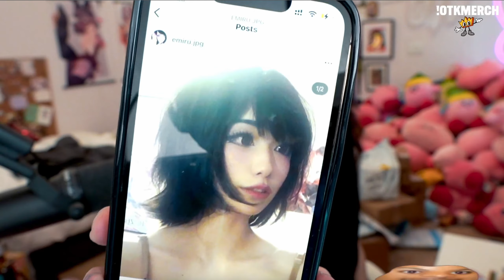Emiru wants to cut her hair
watch her streams